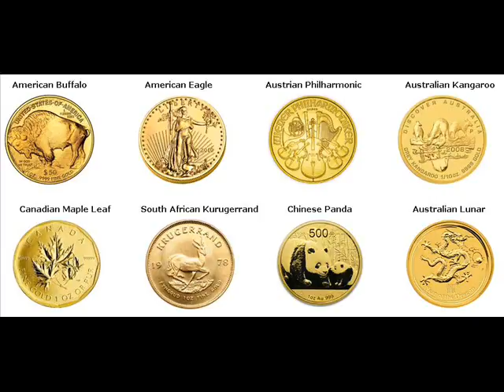Gold Bars For Sale Wilkinson Rusk Wisconsin